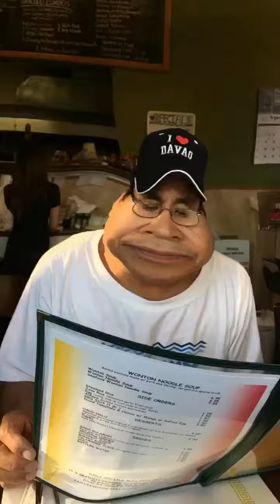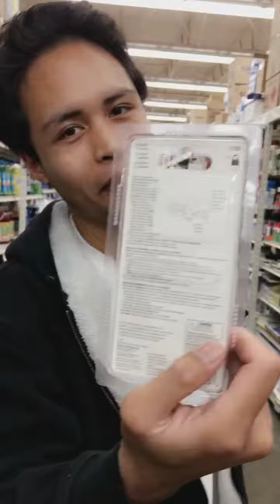Mini snapchat vlog #62: Family time!